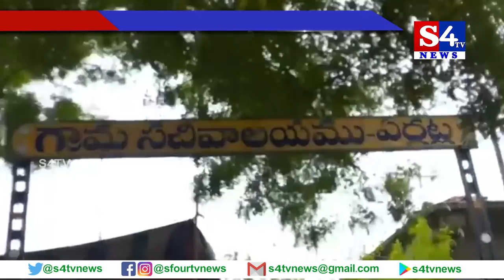ఏర్గట్ల గ్రామస‌భ‌లో స‌మ‌స్య‌ల‌పై స‌మీక్ష - నిజామాబాద్